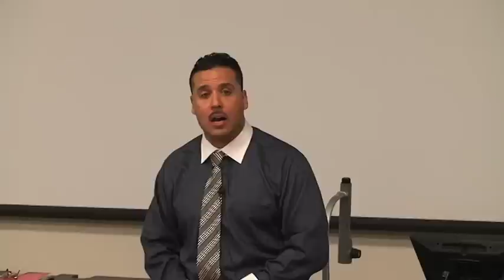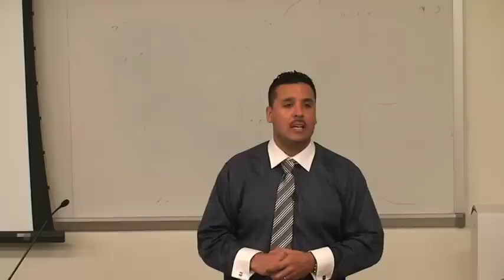Fernando Bermudez - Wrongly Incarcerated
Fernando Bermudez spent 18 years behind bars for a murder he did not commit. He came to St. Francis College, February 14, 2012 to talk about what led to his wrongful incarceration and what he's doing now to prevent it from happening to others.